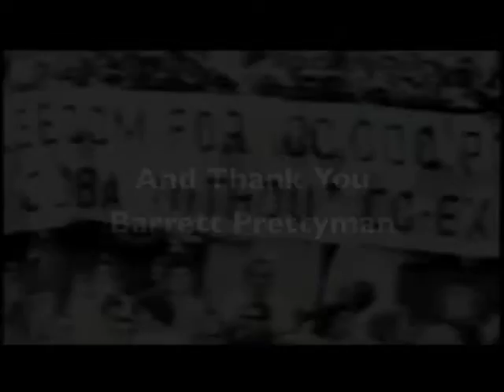E. Barrett Prettyman, Jr. (2012) on Fidel Castro (1962)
Excerpts from an April 12, 2012, interview with attorney E. Barrett Prettyman, Jr., in washington D.C.  He discusses his December 1962 trip to Cuba to negotiate the release prisoners captured at the Bay of Pigs, his meetings with Fidel Castro, their trip to Ernest Hemingway's house, the prisoners' flight to freedom in the U.S., and a telephone call of thanks from President John F. Kennedy.